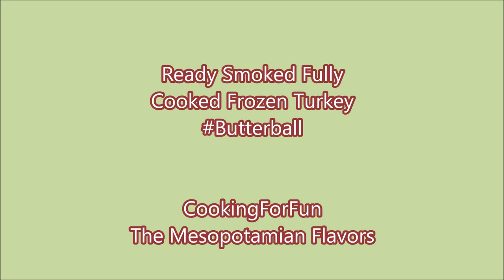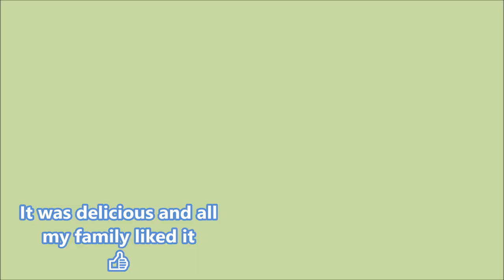NO FUSS NO MUSS Ready Smoked Fully Cooked Frozen Turkey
This is a copycat from Butterball website
Preparation:

If the Turkey Is Frozen: Thaw, unopened, breast side up on a tray in the refrigerator for 2 to 4 days.

DO NOT THAW AT ROOM TEMPERATURE.

To Serve Cold: Remove turkey from wrapper. Carve turkey and serve immediately.

Conventional Oven:

Preheat oven to 350° F. Remove wrapper.
Place thawed turkey, breast side up, on flat rack in shallow roasting pan 2 to 2½ inches deep. DO NOT stuff.
Brush or spray skin lightly with vegetable or cooking oil for best appearance.
Insert oven-safe meat thermometer deep into the thigh without touching the bone.
Begin checking the turkey for doneness about 30 minutes before the recommended cook time.
Your turkey is done when the meat thermometer reaches 140°F in thigh.
Carve and serve immediately.

For more ideas on how to prepare, cook and carve your turkey see our How To section.

Butterball® Smoked Turkeys are fully cooked and ready to eat. They can be used in recipes calling for cooked turkey without prior heating. The pink color of the meat comes from smoking and curing and is not a sign of undercooked meat.

Storage
Keep frozen, and allow 2 to 4 days for thawing in the refrigerator

Unopened: Store in freezer, can be stored for up to 3 months

Leftovers: Carve leftover turkey into pieces before refrigerating to speed cooling.  Refrigerate carved leftovers within 2 hours of eating. Use leftover turkey within 3 days.